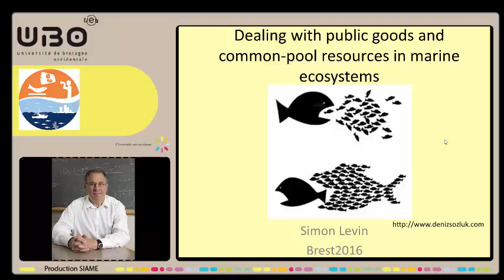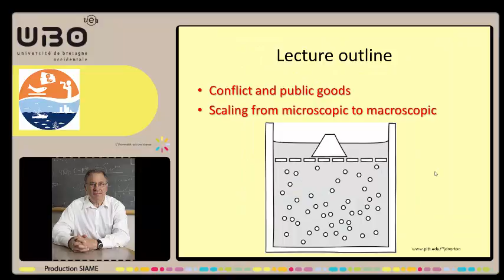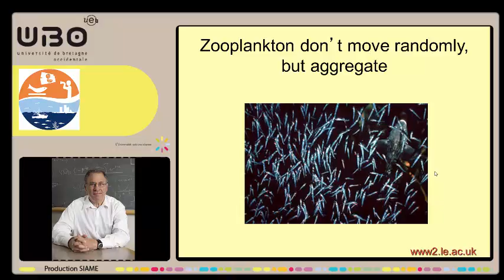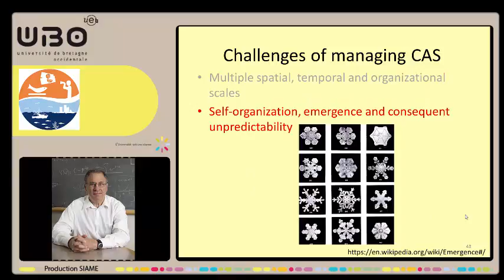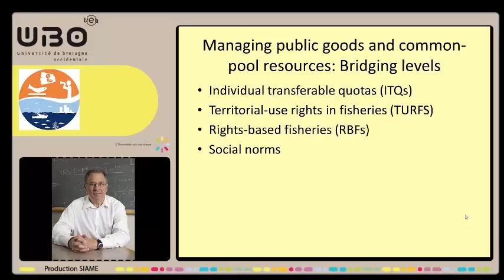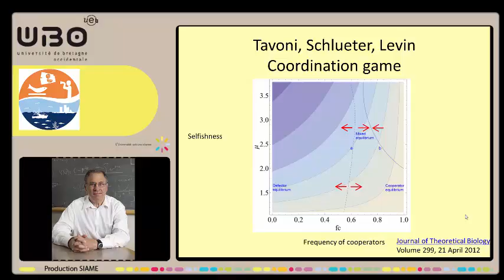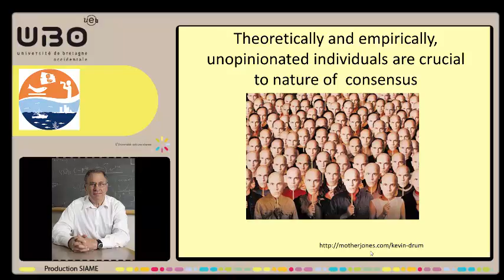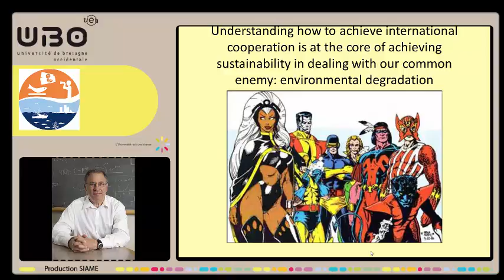MSEAS 2016 Simon Levin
"Dealing with public goods and common-pool resources in marine ecosystems​​​​"​

Keynote talk from Simon Levin at MSEAS 2016 Understanding marine socio-ecological systems: including the human dimension in Integrated Ecosystem Assessments

30 May - 3 June 2016
Brest, Franc